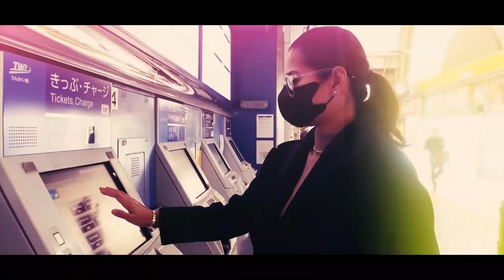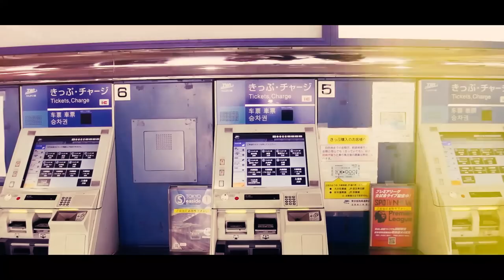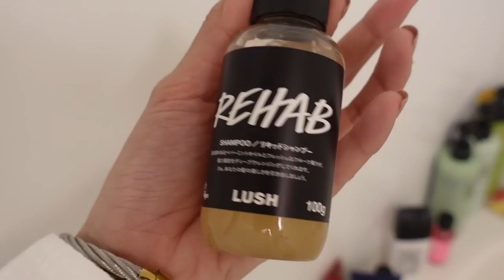First time in Japan, seeing my Japanese-Filipina friend, Tokyo shopping haul | Clare Inso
I've missed vlogging!